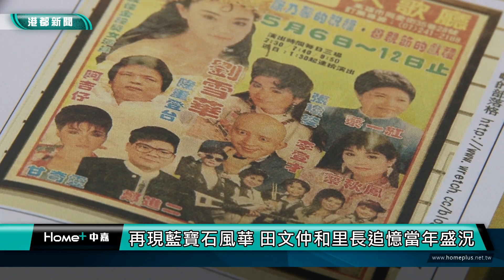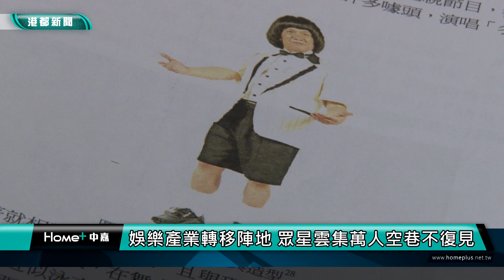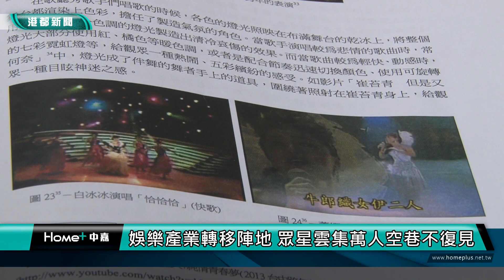繁華攏是夢| 再現藍寶石風華 田文仲和里長追憶當年盛況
年紀長一點的觀眾，一定要聽過藍寶石大歌廳；而現在這座歌廳已經拆除，現址蓋起一棟棟的透天厝；但藍寶石大歌廳昔日的風華，還留存在當地里長，附近店家，和老藝人的腦海裡，追憶那一段眾星雲集，萬人空巷的繁榮盛況。

一起來關心高雄最新消息~

或請鎖定高雄都會台第4頻道/第81頻道